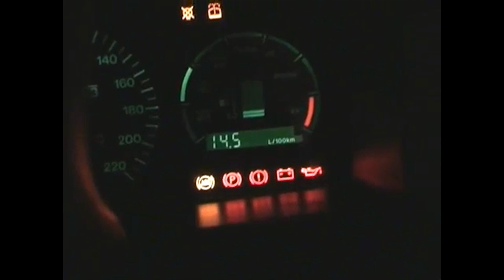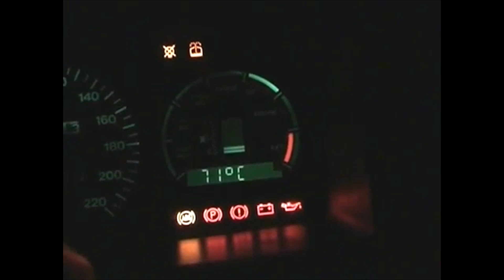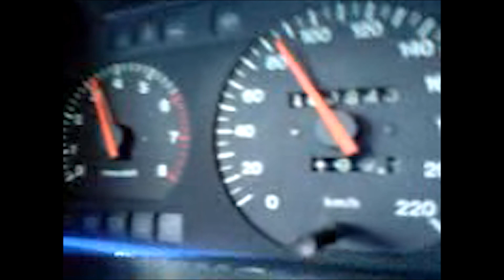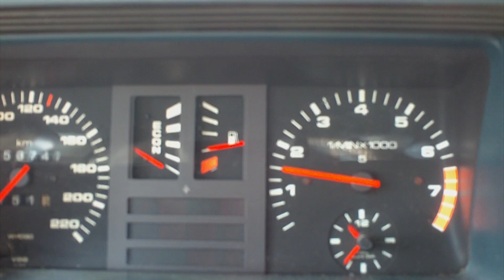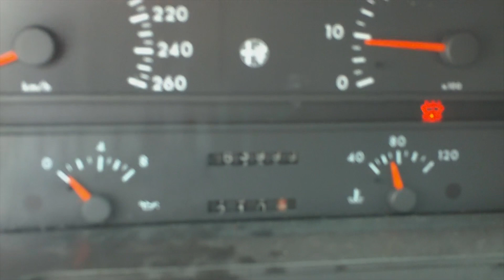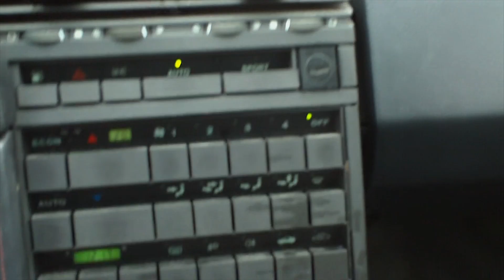AutoBio : Tout a commencé avec une voiture achetée 30€...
Dans le cadre d'un format spécial d'Auto Bio, je vous propose de découvrir comment tout a commencé :
Avec quelques billets dans la poche et la volonté de sauver un tas de boue (turbo-compressé le tas de boue, mais quand même...).
Retour vers...Le passé : )